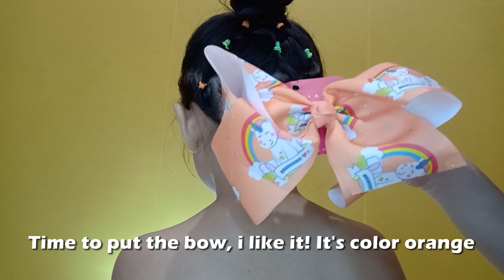[Hairstyle] No Braid Easy Hairstyle For Kids Tutorial 🌸 Philippines 🌸 Pinterest inspired hair 2019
11 Cute 5-Minute Hairstyles For Little Girls ❀ Trendy Hairstyles For Kids Hairstyles For Girls 311,975 subscribers Whether you are a cornrowing master or beginner, these toddler hairstyles for girls will keep those curls looking beautiful ... NOW PLAYING 4 Way Split Elastic Hairstyle for Kids Easy Toddler Hairstyles This fun 10 minute style is a great one for kids of all ages. If your little one has hair that is too short for a ponytail, you can just do ... Minnie Mouse Buns - Hair Tutorial Easy Toddler Hairstyles We love these easy and fast minnie mouse hair buns! They are so super fast and cute for a day at Disney or even just to play. 13 Cute Hairstyle Ideas For Little Girls Troom Troom Subscribe Here:  How To Make Emoji Donuts:  ... Top 30 Amazing Hairstyles for Short Hair 🌺 Best Hairstyles for Girls Amazing Hairstyles Top 30 Amazing Hairstyles for Short Hair Best Hairstyles for Girls hairstyles for